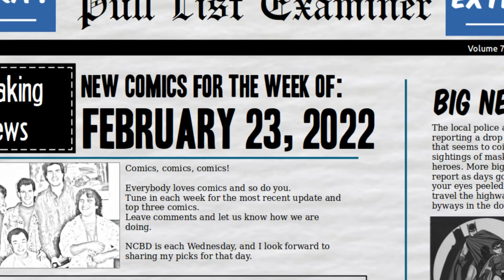Top 3 Picks from my Weekly Pull List for February 23, 2022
Hello, every weekend I post my top three choices from my weekly pull list for New Comic Book Day (NCBD) Wednesday.  This week NCBD is on Wednesday, February 23, 2022.  Please watch to hear why I am picking these as my top three choices.

Here is my full pull list for 2/23/2022:
All New Firefly 1
Brzrkr 7
Dark Ages 5
Deathstroke 6
Detective Comics 1054
Devil's Reign Villains For Hire 2
Radio Apocalypse 2
Star Wars High Republic Adventures 13